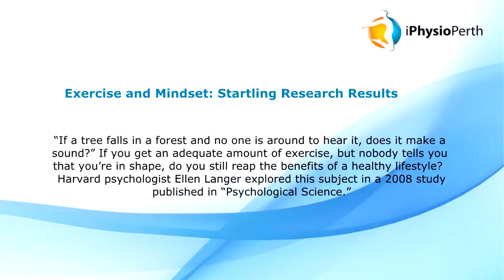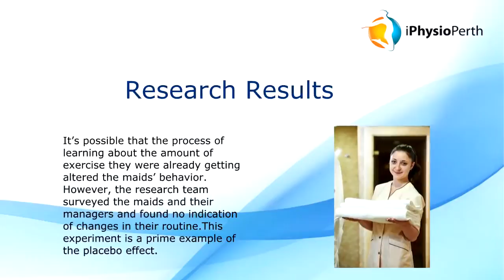Call i Physio Perth at For Exercise and Mindset: Startling Research Results